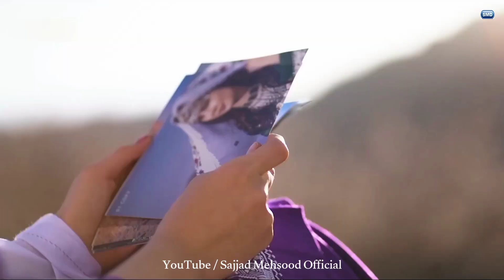Pashto New Song 2023 / Singer Abdullha Wazir